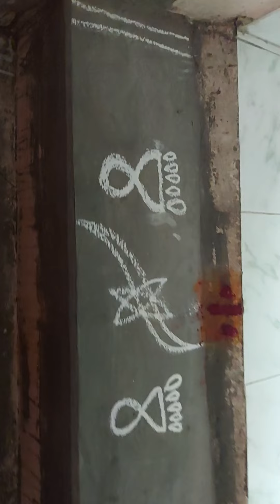Happy krishnastami to you all